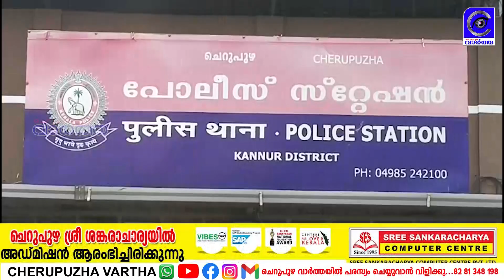ബ്ലാക്ക്മാനെ പിടികൂടി എന്ന് വ്യാജ പ്രചരണം;ചെറുപുഴ സിഐ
ബ്ലാക്ക്മാനെ പിടികൂടി എന്ന് വ്യാജ പ്രചരണം;ചെറുപുഴ
blackman fake